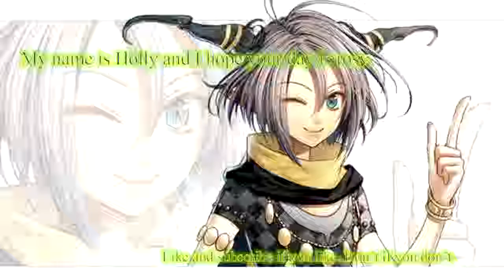Amnesia{P1}: FINALLY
YOU GUYS DON'T KNOW THE PAIN